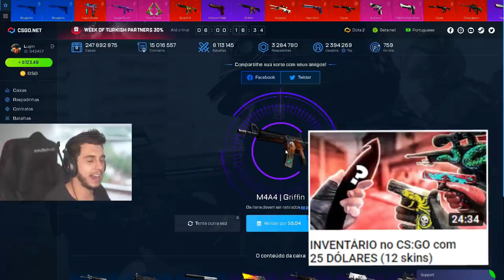MEU TOP 10 DE SKINS FAVORITAS NO CS:GO